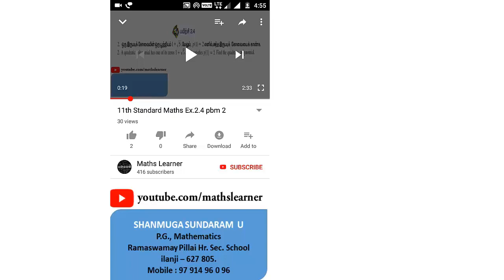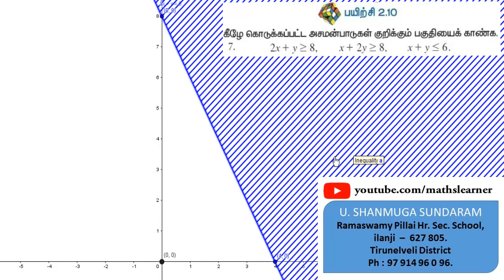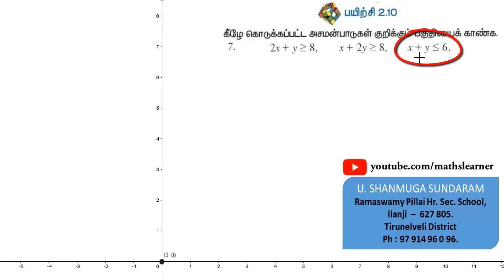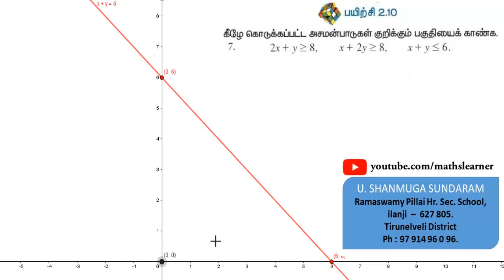Ex 2.10 Pbm 7 - 11th Mathematics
கணக்கு எண் 7 - ஒருபடி அசமன்பாடுகளின் வரைபடம் - Graphical Representation of Linear Inequalities